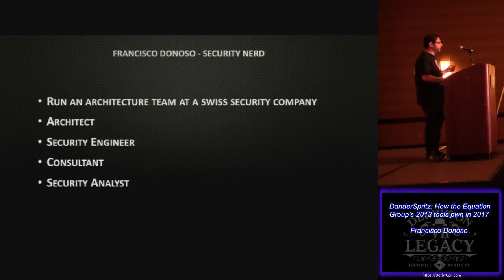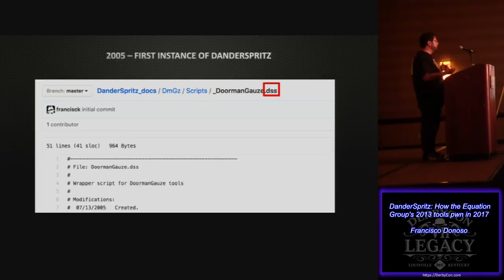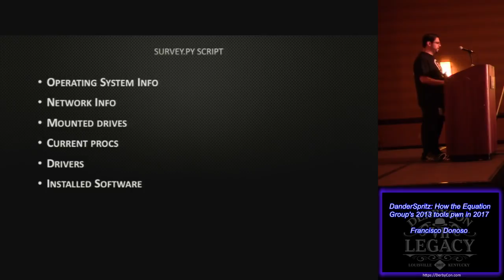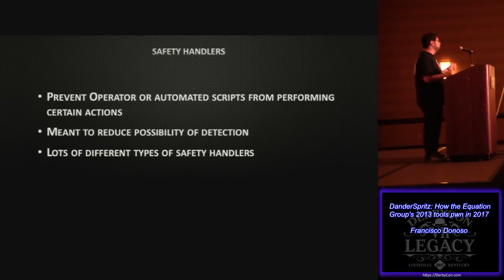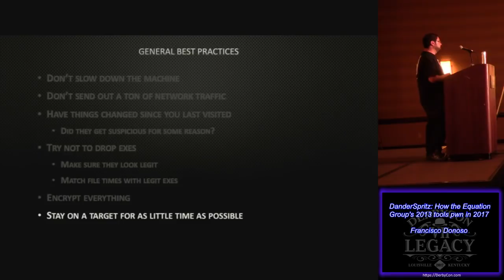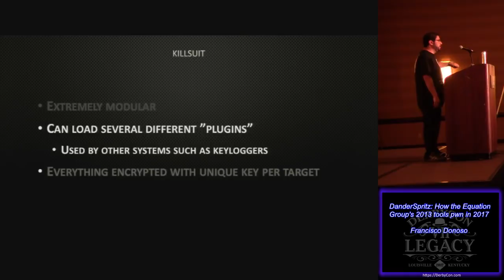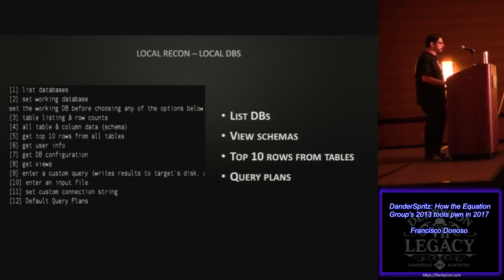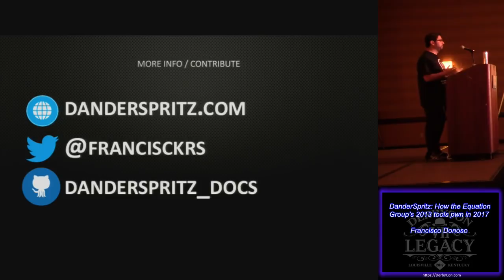T305 DanderSpritz How the Equation Groups 2013 tools pwn in 2017 Francisco Donoso